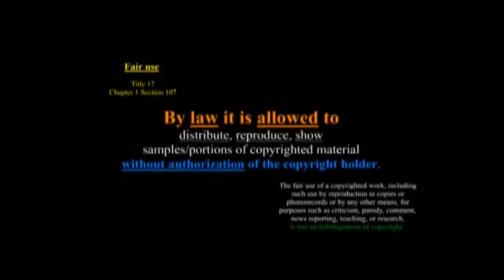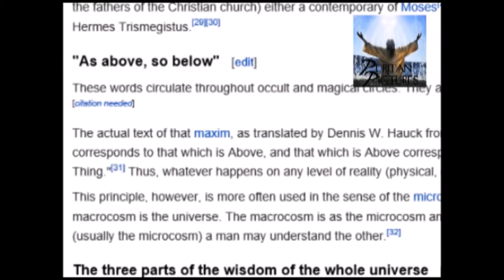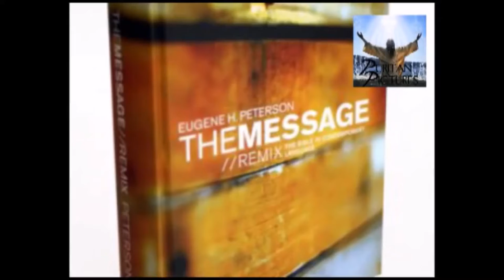Are you a Anti Christ ?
Plank in your Eye

Matthew 7:3

"Why do you look at the speck of sawdust in your brother's eye and pay no attention to the plank in your own eye?